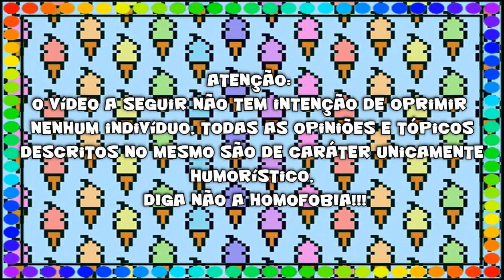Gaydar: Gay ou não?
Siga as evidências e prove se você é gay ou não

Familia YoutubersGO

lembre se do GOSTEI e INSCREVER-SE